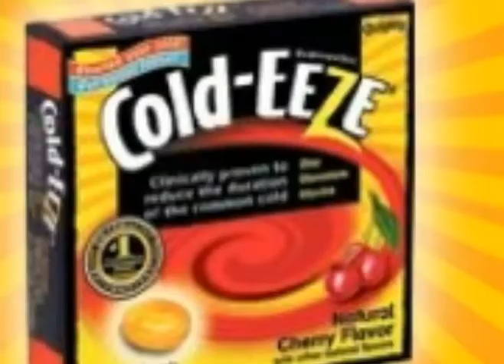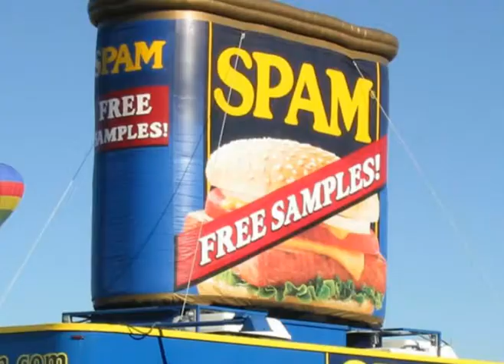Bloodhound Gang's Mope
Here's a Video I've made for Bloodhoud Gang's Classic "Mope"

Enjoy It and please Drop some comments!

P.S.: In the "Cant wake up late" part you can see yours truly...Awful pic XD